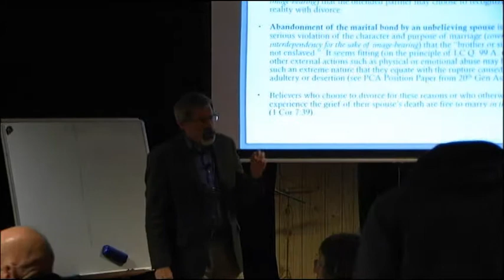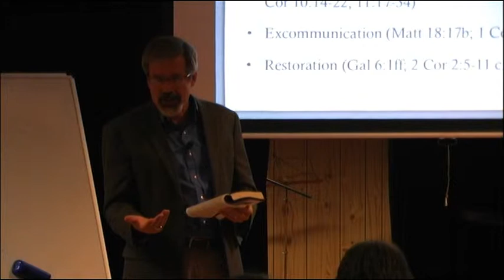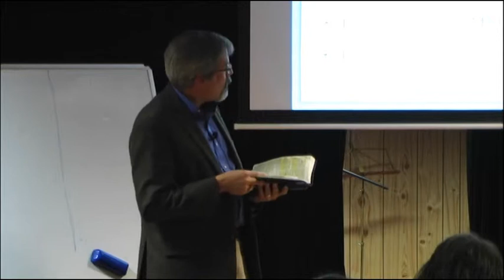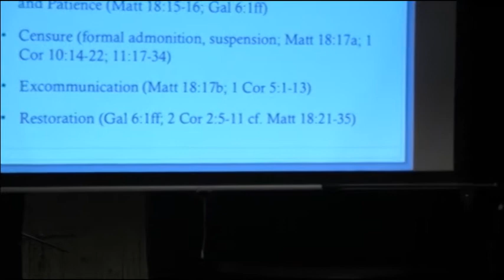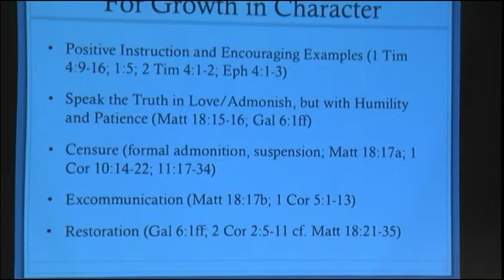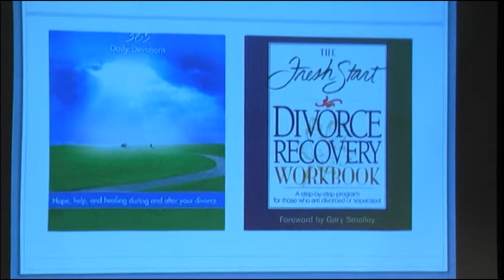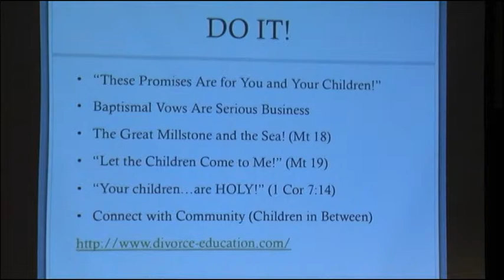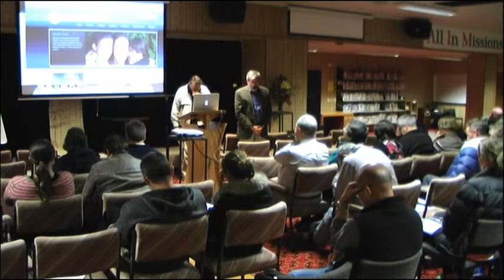Dr. Greg Perry- Marriage & Family Counselling #6: Shepherding Marriages through Crises #2